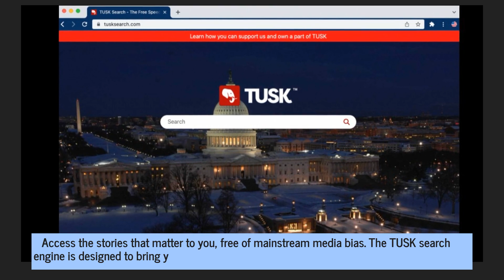AI Alternative Search Engine For Moderates Shows Stories Buried By Liberal Bias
With the TUSK search engine, you get to choose the news that is relevant to you, without mainstream bias and without invasions of your online privacy. It’s the first alternative search engine designed specifically for conservatives and moderates.